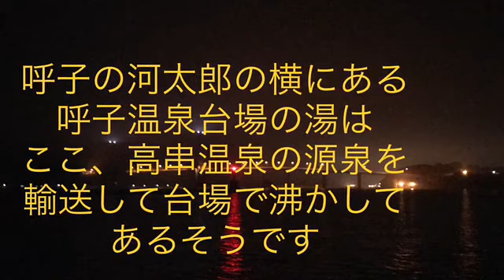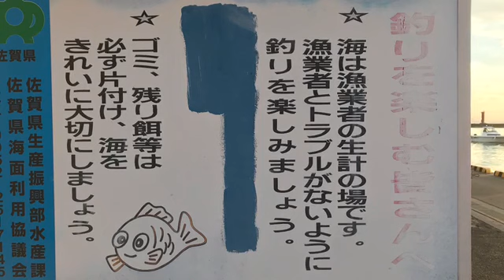史上初！日本唯一の神様になった警察官のお話です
誰かのために、自分を犠牲にしてまで 貴方はやりきれますか？困ったときほどお互い様の精神ですよね♪瀬渡し船の、いつの間にか始まる荷物のバケツリレーが大好きなマナゴンです